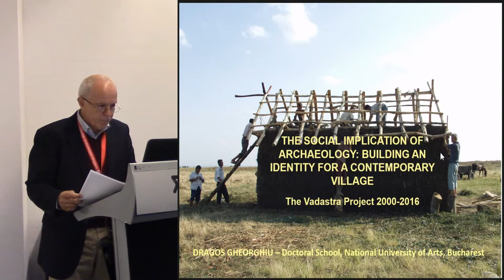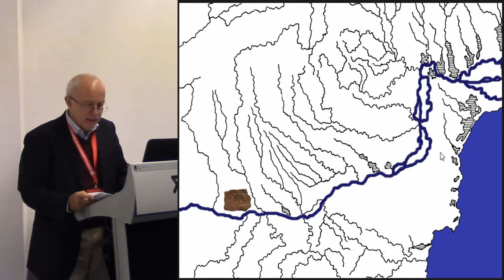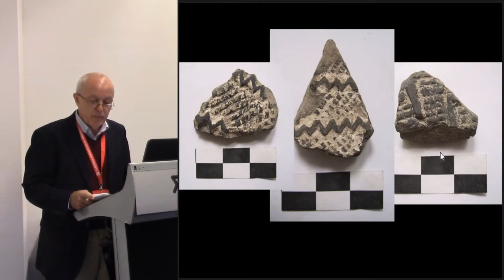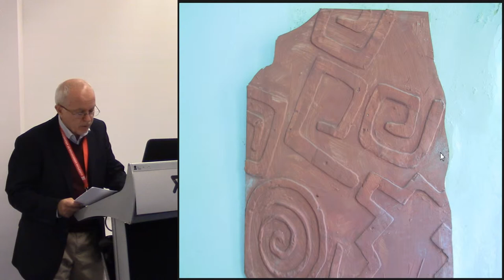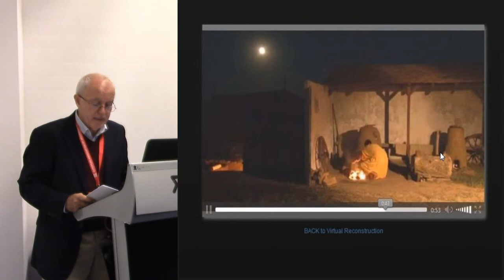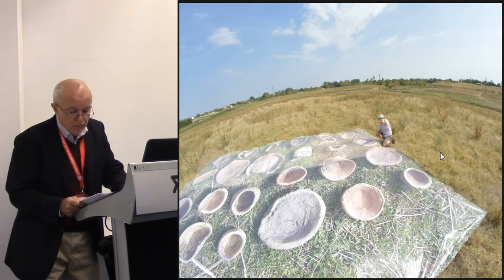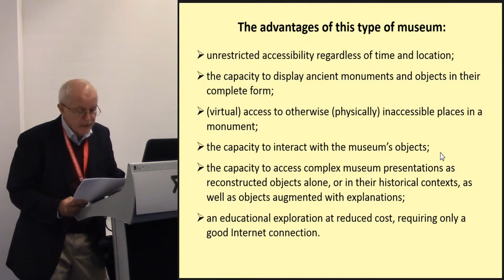The social implication of Archaeology: building a new identity for a contemporary village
Although it is an instrument for the study of the past, archaeology can also build new identities. For the last decades we have witnessed the accelerated loss of identity experienced by traditional societies, to cite only the case of Romania. Here, not only communism, but also globalization contributed to the eradication of traditional rural communities. The present paper describes the social implications of an experimental archaeology project spanning fifteen years that taught local history through the reproduction of local ancient technologies. The first stage of the project was dedicated to teaching the community to reproduce the local prehistoric and historic local ceramic technologies; this led to the emergence of a new local ceramic style, the ethics of this method being discussed during a round table at EAA in Esslingen. A second stage involved the creation of a virtual museum that presented the local technologies in reconstructed (real and virtual) contexts. The reconstructed contexts, presented in Second Life, as well developed for IT mobile phone applications were designed as a means for the young villagers to discover the local archaeological heritage in digital form. This digital strategy enabled an efficient transmission of the experimental archaeology and re-enactments information to the community, allowing to “bond people to the land they live in”.

Author: Professor Gheorghiu, Dragos - National University of Arts (Presenting author)